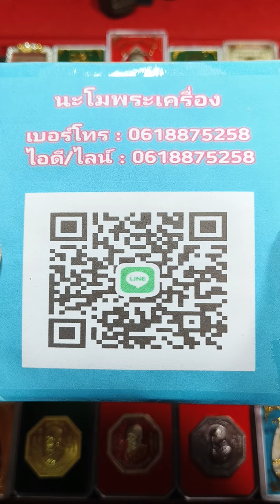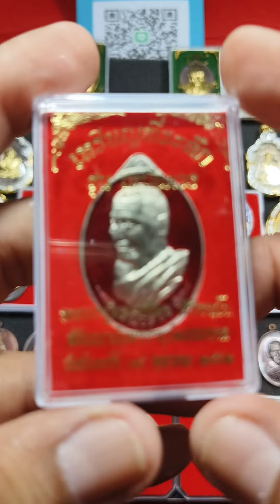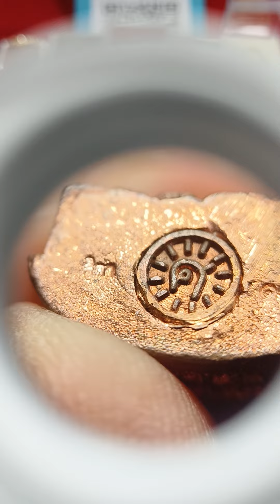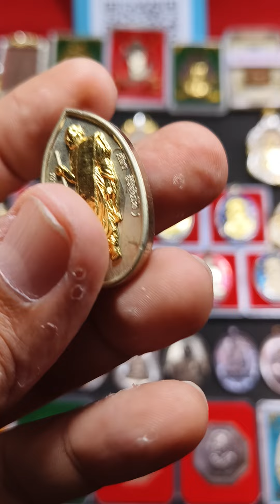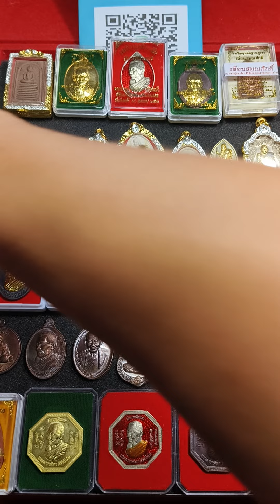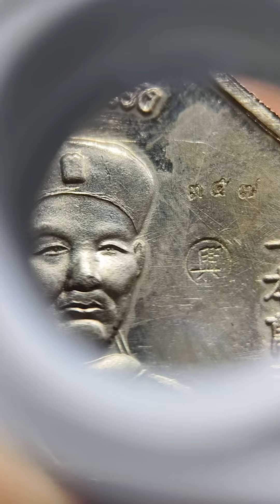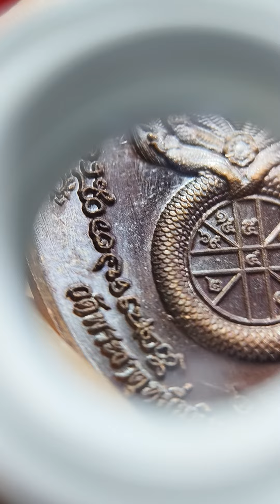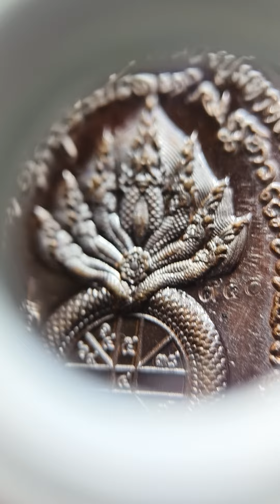นะโมพระเครื่อง | Ep.396 คนรักหลวงปู่มหาศิลา สิริจันโท✨เอาใจ FC สายนอนดึกครับ‼️| 29 พ.ค. 67